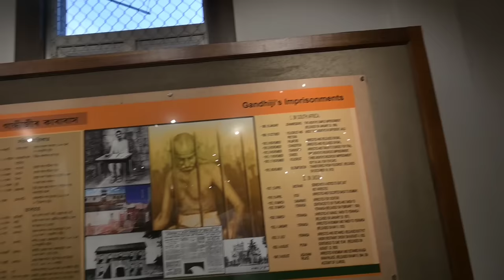Security baksa je.grikjok ll Ghy ko ni.gamgipa Biap ll @rik_marak Family vlogs ll Guwahati Life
Hello Viewers

Do Like
Do Support💪